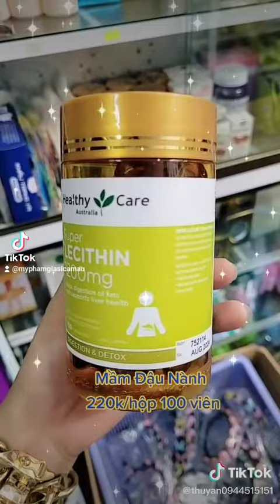Mầm Đậu Nành Healthy Care Chính Hãng - Mỹ Phẩm Giá Sỉ Thúy An - ĐT (Zalo, Facebook): 0944.51 51 51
💙💙💙 Mầm Đậu Nành Healthy Care Chính Hãng.
👉 Hàng chính hãng👉No Fake👉Phát hiện giả nhái đền gấp 100 lần giá trị sản phẩm
💌Giá: 220k/01 hộp 100 viên (lẻ = sỉ)
💎 Mua 01 sản phẩm vẫn được tính giá sỉ.
💥 Sỉ số lượng giá tốt nhất.
Hàng có sẵn số lượng tại Shop...
🇻🇳 Mỹ Phẩm Giá Sỉ THÚY AN
☎ (Zalo, Facebook): 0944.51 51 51
💒 Cầu kênh tắc Năm Căn (cầu sắt cũ) cặp nhà trọ Lan Chi và nhà trọ Thiên Trang.
Mầm Đậu Nành Healthy Care Super Lecithin 1200mg được chiết xuất hoàn toàn từ thiên nhiên, với hàm lượng lý tưởng 1200mg giúp phục hồi chức năng sinh lý nữ mang đến cho bạn cơ thể khỏe mạnh, căng tràn sức sống
💃 Cải thiện ngay vòng 1 với viên uống ""TINH CHẤT MẦM ĐẬU NÀNH ÚC "" của Healthy. Không chỉ giúp tăng size vòng 1, da dẻ mịn màng mà còn tăng cường nội tiết tố nữ
🍒Đối tượng sử dụng:
- Nữ giới chức năng sinh lý giảm sút, khô âm đạo, da khô sạm, bắt đầu xuất hiện nám, tàn nhang.
- Nữ giới tuổi tiền mãn kinh, mãn kinh có các triệu chứng: da nhăn, sạm, nám, sắc mặt không tươi nhuận, tóc khô xơ, dễ rụng, bốc hỏa, mất ngủ, tích mỡ bụng, loãng xương.
- Người béo,mỡ máu cao.
- Người bệnh tiểu đường.
❌❌ HDSD ❌❌
- Ngày uống 3 lần, mỗi lần 1 viên sau bữa ăn.
Mầm Úc vẫn cứ là chạy như ăn gỏi.
Vì 1 thế giới ngực to nào.
Có công mài sắt có ngày nên kim 😂 ngta 1 phút từ chanh thành bưởi thì mình vài tháng nhé. Cái gì cũng cần có thời gian nếu muốn phát triển theo chiều hướng tự nhiên.
Cái này kết hợp với tinh dầu hoa anh thảo nữa thì nhất luôn nhé